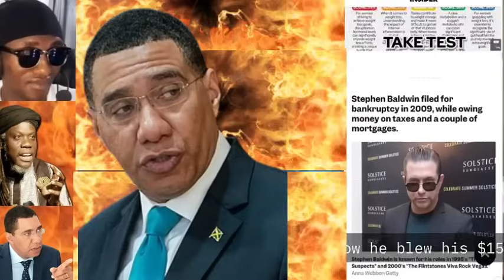BeenieMan Send Powerful WORDS To Ministry Andrew Holiness + Muta Attack A Lot On The Cutting~ Edge`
BeenieMan Send Powerful WORDS To Ministry Andrew Holiness + Mutabaruka  Attack A Lot On The Cutting````~ Edge~```````